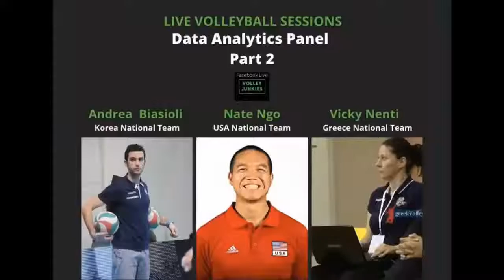Live Volleyball Sessions: Doug Beal